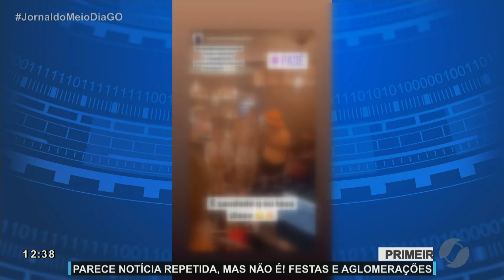JMD (19/07/21) Fiscalização contra a Covid em Goiânia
Parece notícia repetida, mas não é! Festas e aglomerações.